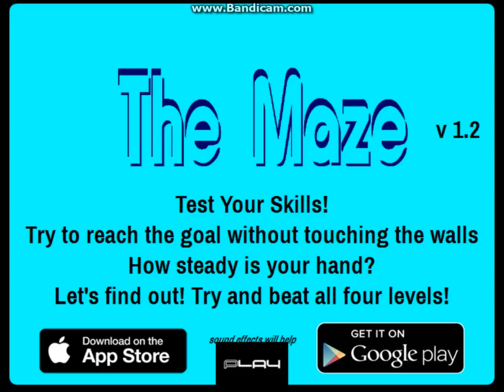Scary maze (No jumpscare)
Nah, jk there is a jumpscare

Thank you for taking your time out to watch the video and reading the description.
Love you all and Have a Nice Day!
~Jay Stephano